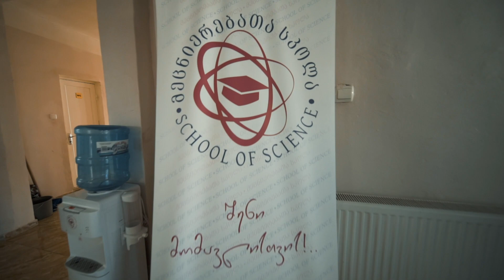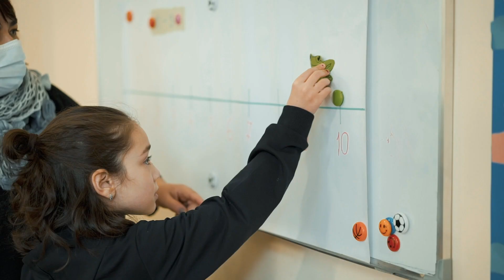მეცნიერებათა სკოლა 2021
Video edit : STUDIO R
Film Shot on Sony a7s2 & DJI Phantom 4 & Ronin SC